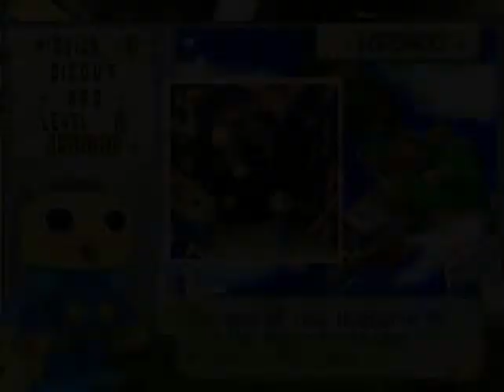The Misadventures of Tron Bonne (PSX): 10 - Missão escavação 2/ Usando a broca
The Misadventures of Tron Bonne, conhecido no Japão como Tron ni Kobun (トロンにコブン), é um jogo desenvolvido e distribuido pela Capcom para Playstation. Lançado no Japão em 1999 e na América do Norte e Europa em 2000, o jogo é parte da série Megaman Legends (Rockman Dash) e é o preludio do primeiro jogo. O jogo não foca nos personagens bonzinhos (Megaman Vollnut e Roll Caskett), o game foca em Tron Bonne, irmã da familia Bonne de piratas aéreos.